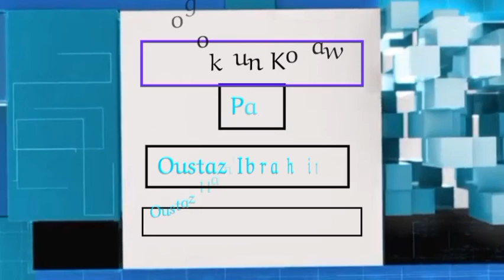DOGOKOUN KOBAROU TV HOUD HOUD